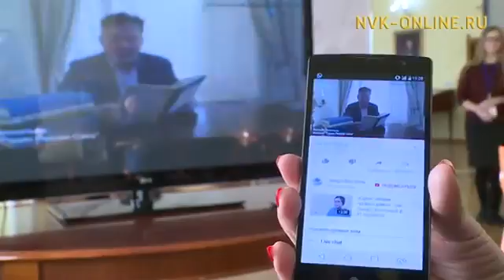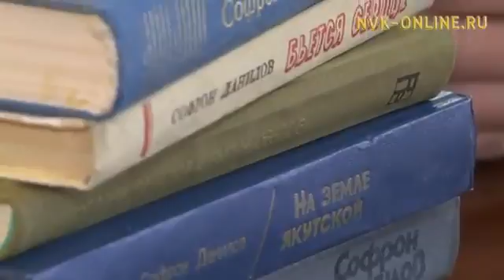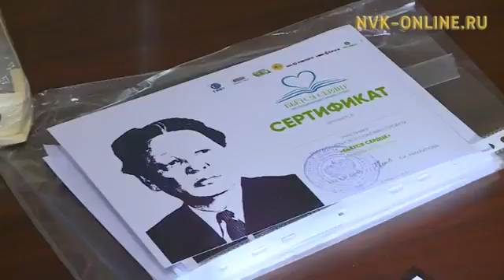"Сүрэх тэбэрин тухары" романы 295 киһи дорҕоонноохтук аахта